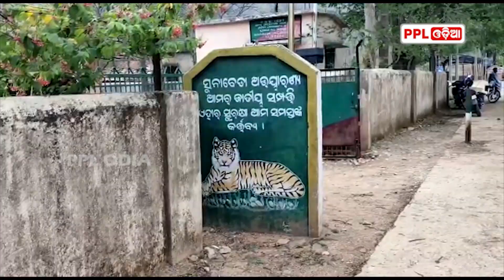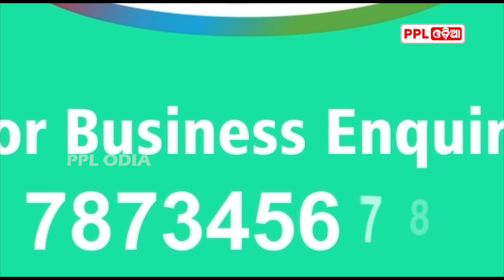ଷ୍ଟ୍ରବେରି ଚାଷ କରି ଲକ୍ଷାଧିକ ଟଙ୍କା ରୋଜଗାର | Strawberry Farming In Odisha | Nuapada | PPL Odia